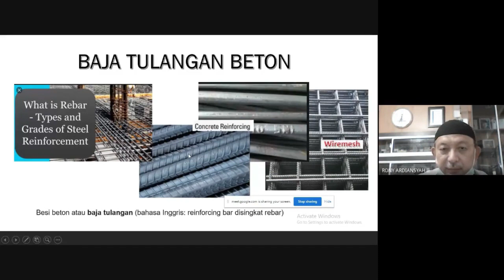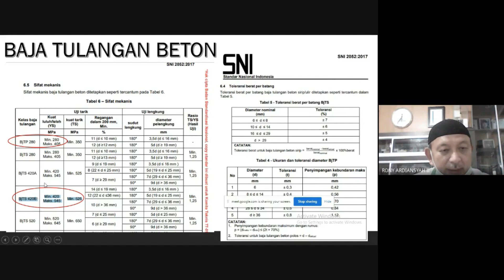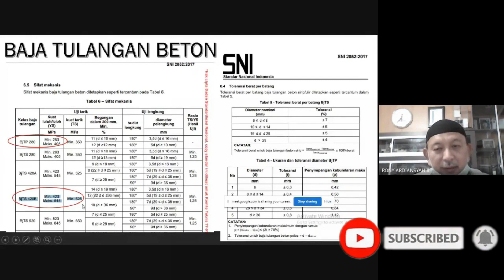Apa Perbedaan Baja Tulangan beton ulir mutu TS 420A dan TS 420B ?